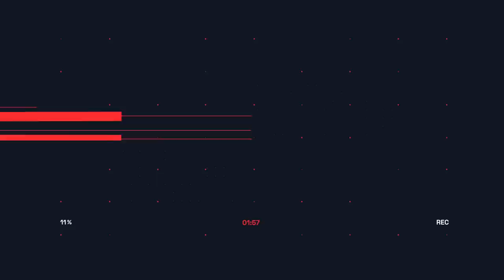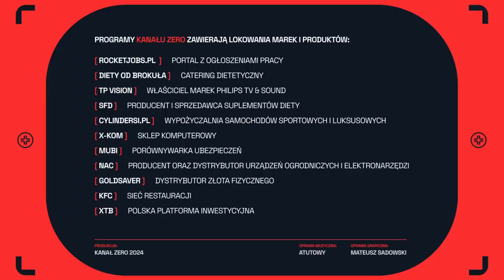ROBERT MAZUREK PODSUMOWUJE DEBATĘ O ABORCJI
Czy aborcja to temat na który w ogóle warto dyskutować? Robert Mazurek podsumowuje co udało się osiągnąć podczas debaty w Kanale Zero i wyróżnia najważniejsze momenty podczas poniedziałkowego programu, gdzie uczestniczki reprezentujące obie strony dyskusji wymieniły się poglądami w zaskakujący sposób.

00:00 - Wstęp
00:52 - Typowa dyskusja o aborcji
06:17 - Jak wyglądała debata w Kanale Zero?
08:55 - Wypowiedzi uczestniczek
20:26 - Czy o aborcji można debatować?
28:44 - Podsumowanie